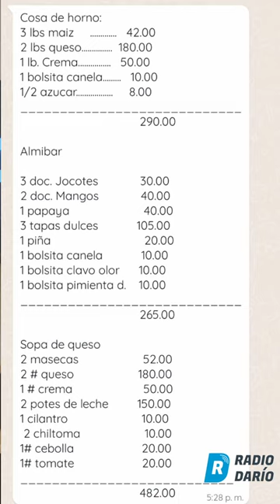¿Semana Santa o Semana Zangana?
Se acerca la Semana Santa ¿O Semana Zangana? ¿Cómo es? Bueno, lo importante es que ajuste la quincena para celebrarla. Mirá el QuéZanganada de esta semana por